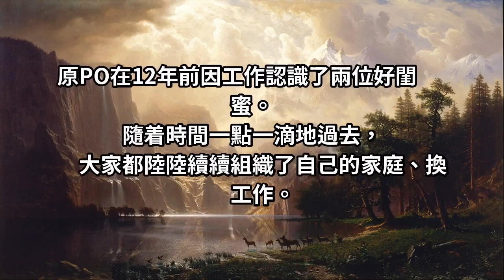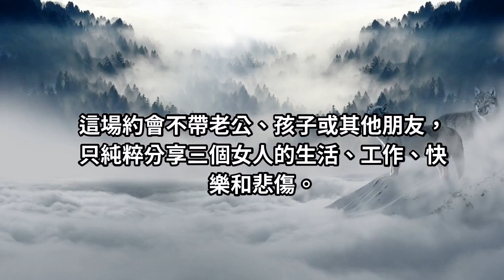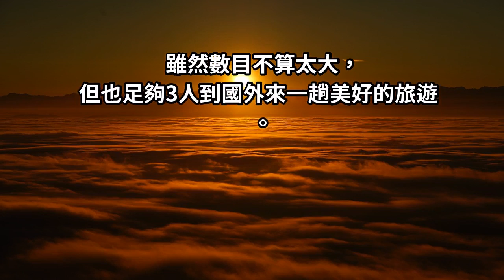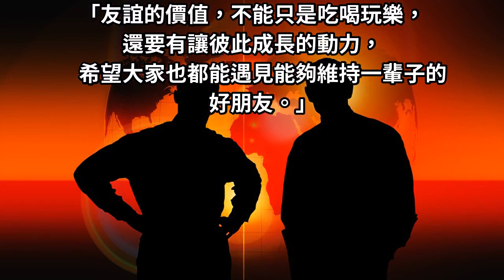為10年友誼狂儲「閨蜜夢想基金」，方法爆光…讓網友驚呼：滿滿正能量！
真正的友誼能夠讓彼此都變成更好的自己。一名女網友在臉書社團【爆廢公社】上透露，她與閨蜜成功在兩年內存下10萬元旅遊基金！